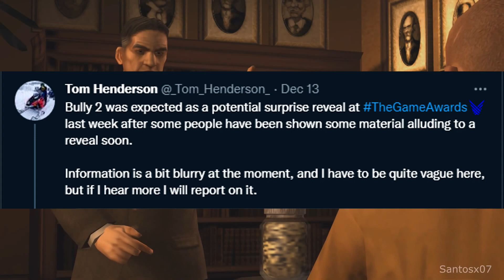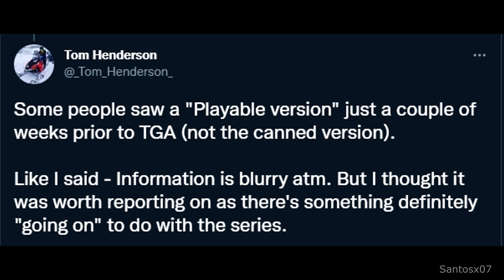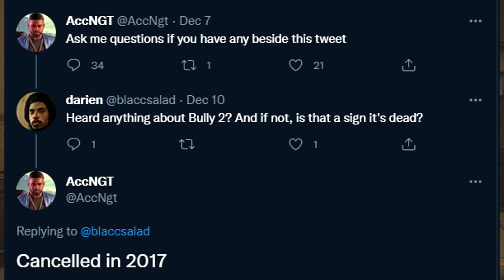Bully 2 Just Got LEAKED! - New Info + Rumors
Bully is an action-adventure video game developed by Rockstar Vancouver and published by Rockstar Games. It was released on 17 October 2006 for the PlayStation 2. A remastered version of the game, subtitled Scholarship Edition, was developed by Mad Doc Software and released on 4 March 2008 for Xbox 360 and Wii, and on 21 October 2008 for Microsoft Windows. Bully was re-released for PlayStation 4 available via PlayStation Network on 22 March 2016. An updated version of the Scholarship Edition, titled Anniversary Edition, was developed by War Drum Studios and released for Android and iOS on 8 December 2016.

The game is played from a third-person perspective and its open world is navigated on foot, skateboard, motor scooter, bicycle, or go-kart. Set in the fictional town of Bullworth, the single-player story follows juvenile delinquent student James "Jimmy" Hopkins, who is involuntarily enrolled at Bullworth Academy for a year, and his efforts to rise through the ranks of the school system in order to put a stop to bullying. Players control Jimmy as he attempts to become more popular among the school's various "cliques", in addition to attending classes and completing various side missions. The Scholarship Edition includes a two-player competitive multiplayer mode that lets two players compete for the highest score in different classes.

Gameplay by @Santosx07